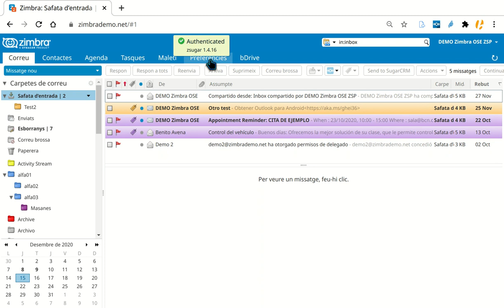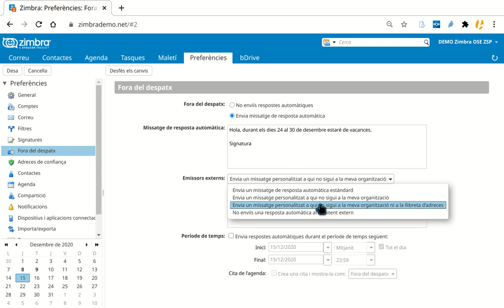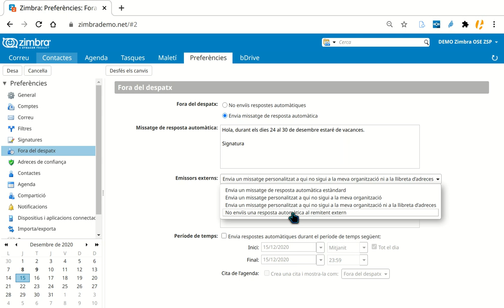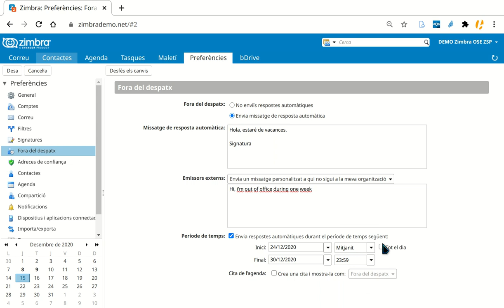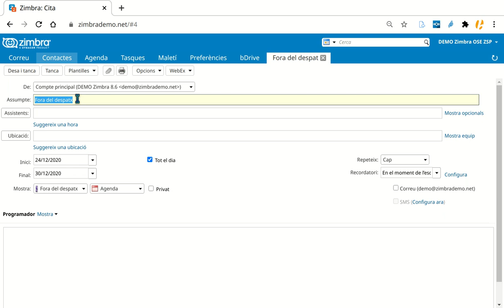Con configurar auto resposta a Zimbra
En aquest vídeo expliquem com podem utilitzar la funcionalitat Fora de l'oficina, per generar auto respostes, que podem fer servir quan marxem de vacances, o per fer que una bústia estigui enviï una resposta automàtica durant un període de temps, o de forma permanent.